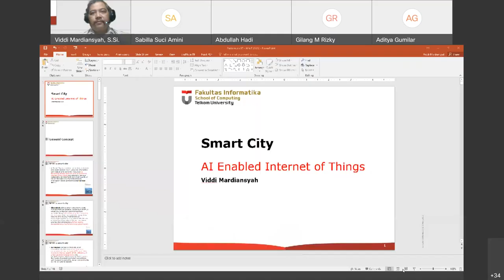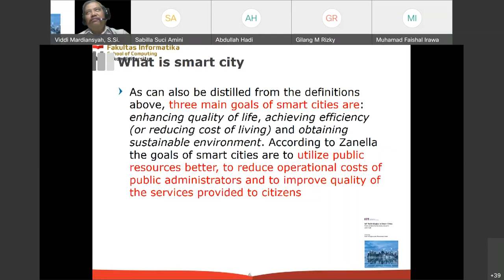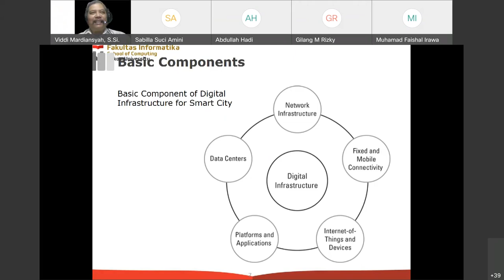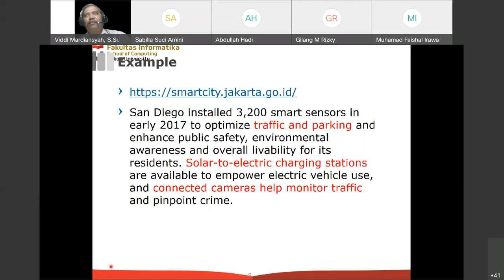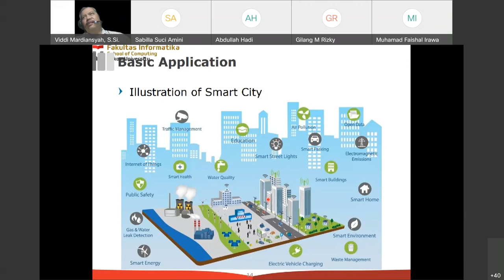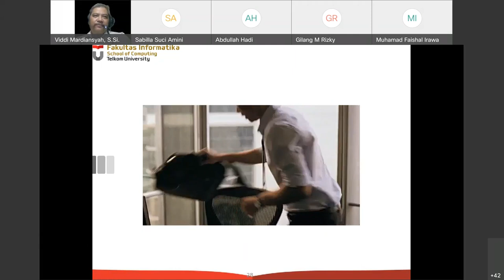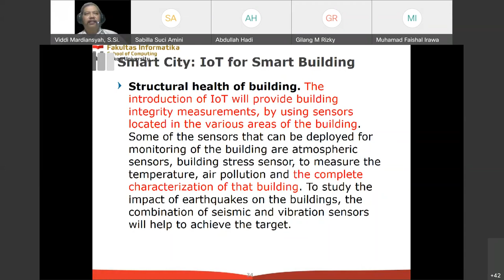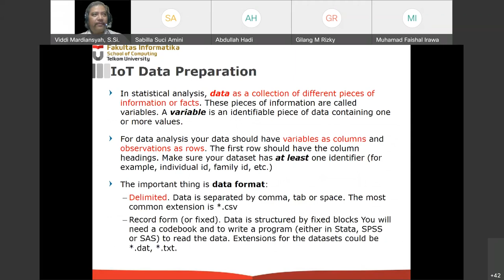AI-enabled IoT - 7th Week